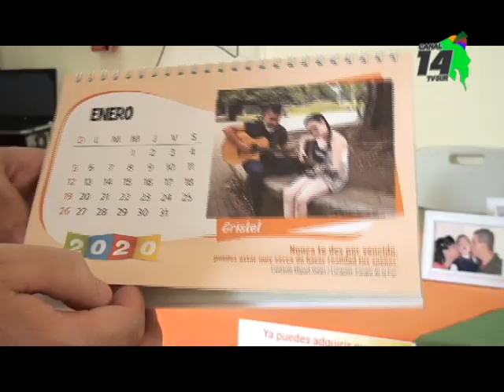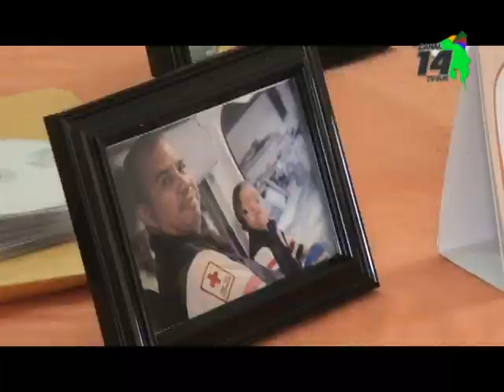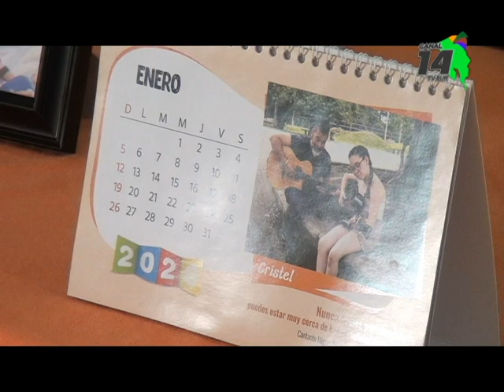Cinco niños de Pérez Zeledón fueron parte de un calendario muy especial de la Fundación Pro Unidad d